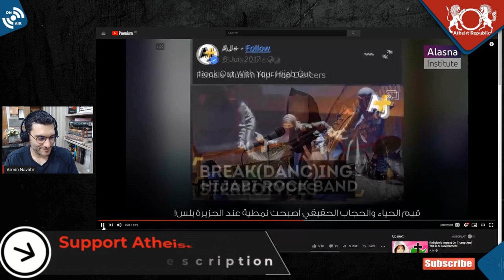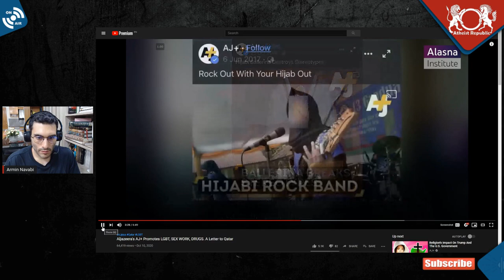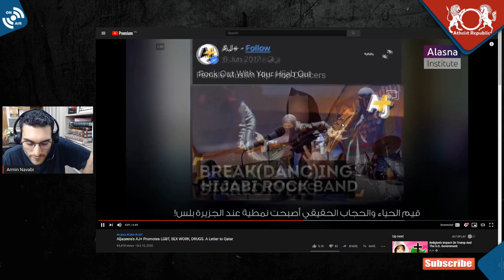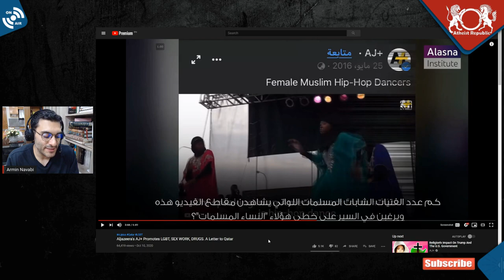Violations of True Hijab?